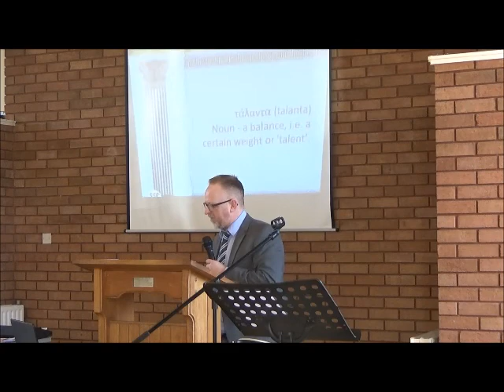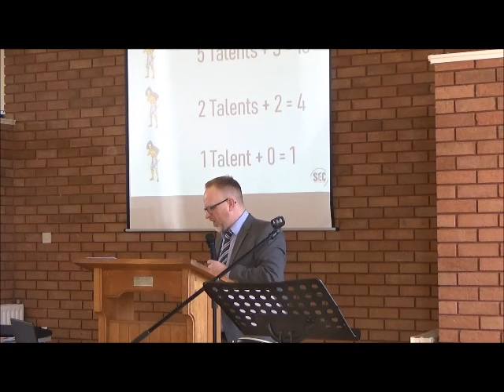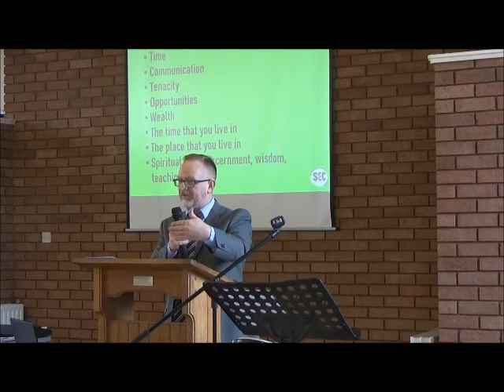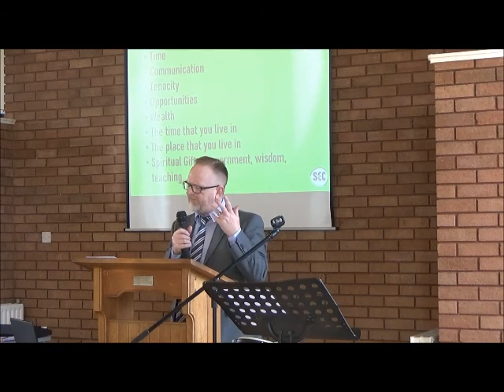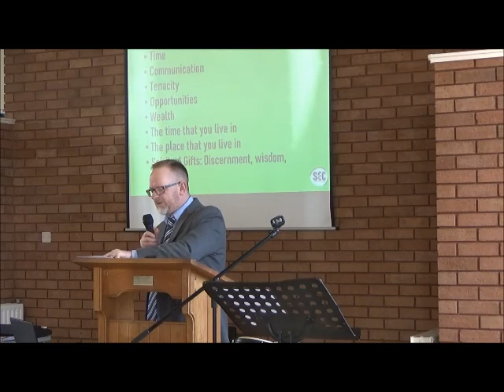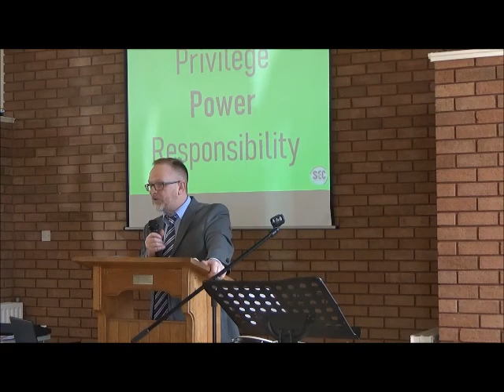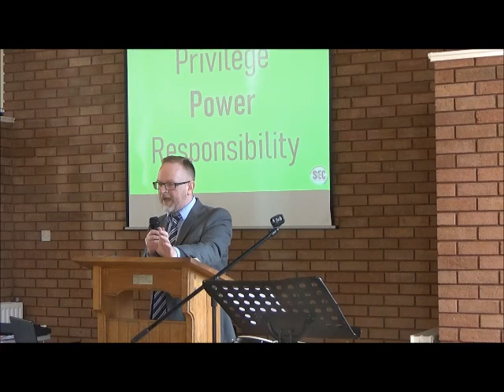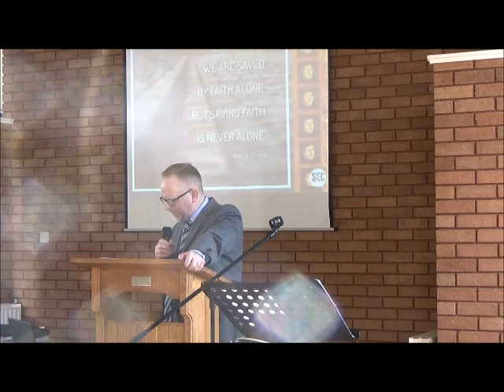The Parables of Jesus | 25 | The Talents | Paul Jennings